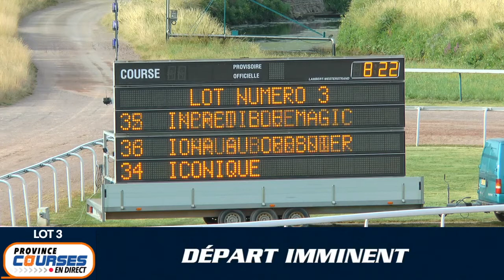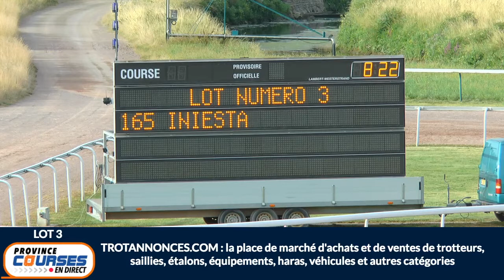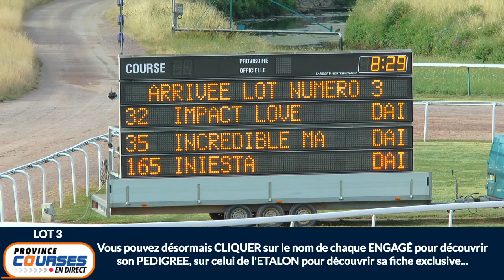Qualifications Lot 03 - Caen 23 07 2020